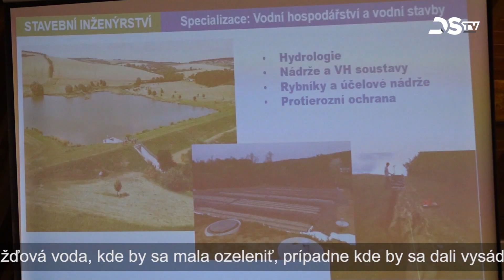Samospráva sa na dopady klimatickej zmeny snaží pripraviť s pomocou odborníkov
Dunajská Streda v rámci programu cezhraničnej spolupráce Interreg Slovensko-Česko s názvom Zelené stratégie pre moderné mestá prehodnocuje zelený koncept mesta. To znamená, že samospráva sa na dopady klimatickej zmeny snaží pripraviť s pomocou českých odborníkov zúčastňujúcich sa projektu. Cieľom je minimalizovať negatívne dopady čoraz neznesiteľnejších horúčav a predchádzať prívalovým povodniam.